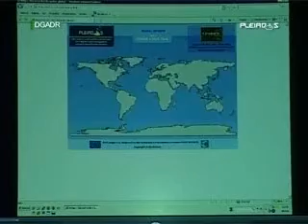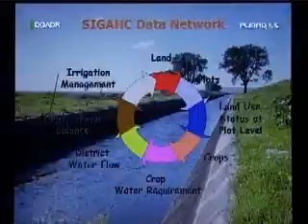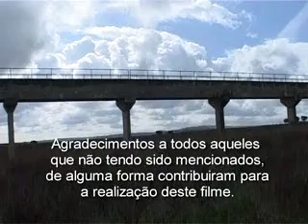CAIA pilot story 2/2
caia 2 prueba sin sonido